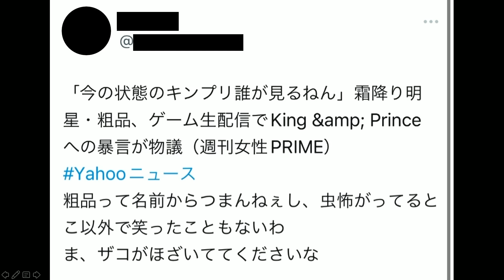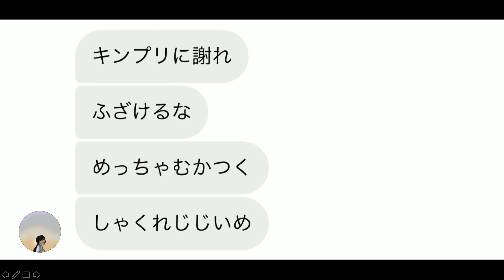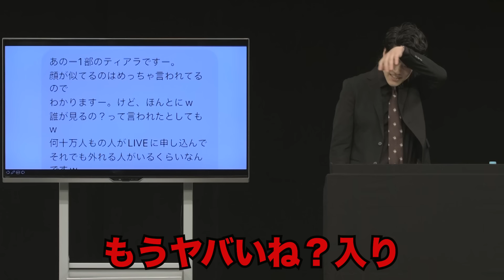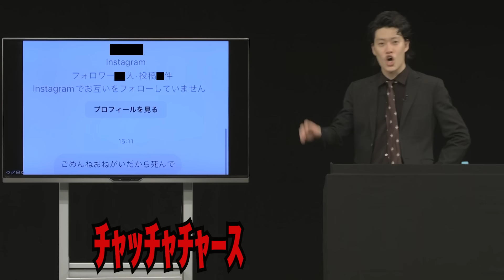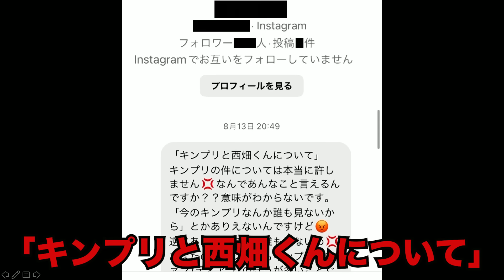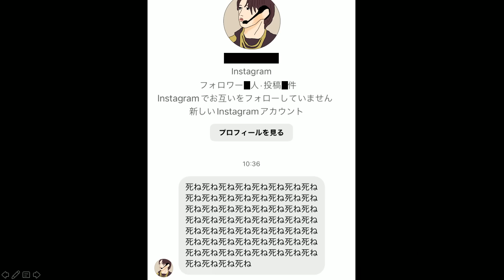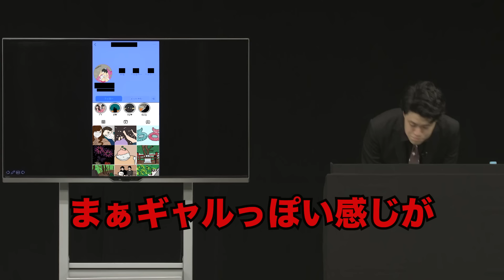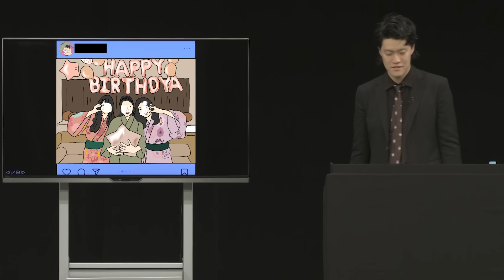「死ね」「殺す」等の誹謗中傷が大量に届いた／単独公演『電池の切れかけた蟹』より(2023.08.24)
俺は死なない

毎週火曜は単独ライブの日！

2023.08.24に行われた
粗品単独公演「電池の切れかけた蟹１１」の映像です